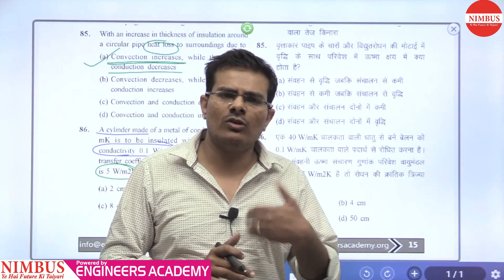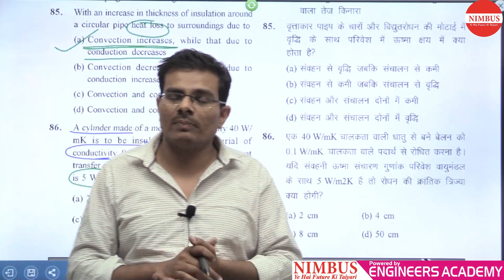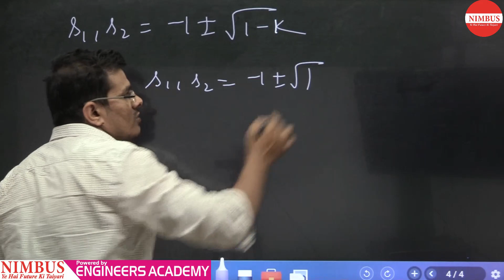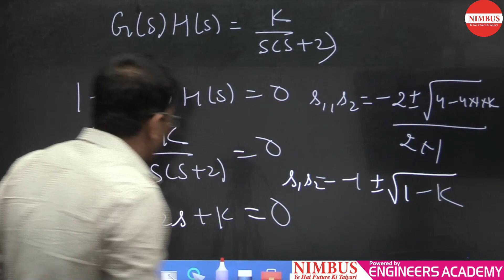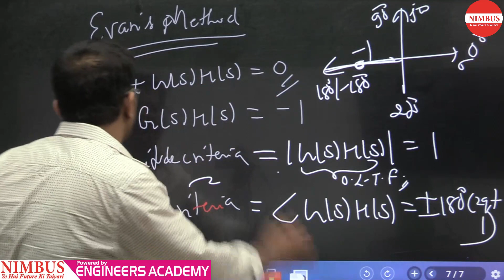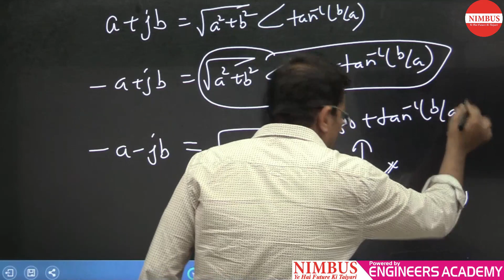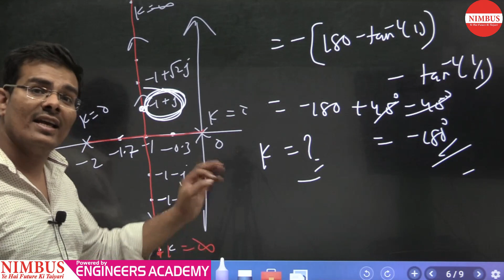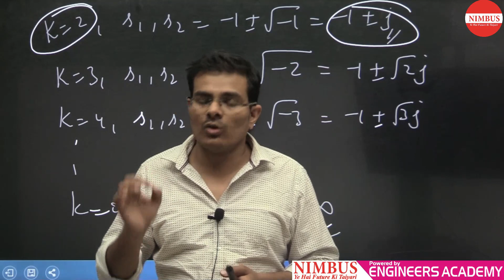Online Demo Class of iPATE Exam 2020 (Control System) - NIMBUS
iPATE (Industrial Proficiency Aptitude Test for Engineers ) Conducted by Confederation of Indian Industries (CII). It is a Gateway to enter in the Corporate World and it is One Stop Solution for Indian Industry to recruit Top Technical Talent on PAN India. More than 9000 MNCs recruiting on basis of iPATE.
B.E./B.Tech/B.Arch/M.E./M.Tech passout or final year candidates are eligible for this iPATE exam with having No Age Limit eligibility and unlimited no. of Attempts.
This exam consists of 3 sections having total 100 Questions of 100 Marks:
Cognitive Abilities, Professional Abilities & Technical Abilities.
Online registrations start from 1st January, 2020 to 31st March, 2020 and Online exam dates are 4th, 5th, 11th & 12th July, 2020.
Online live classes for iPATE starts from 25th March, 2020. Do your registrations as early as possible and join online live classes of 600+ hours.

Computer Science :- CSIPATE40
Electronics & Communication Branch :-  ECIPATE40
Electrical Engg :- EEIPATE40
Mechanical Engg:- MEIPATE40